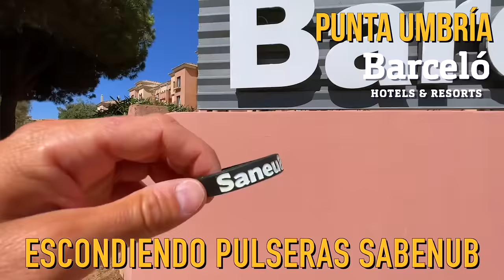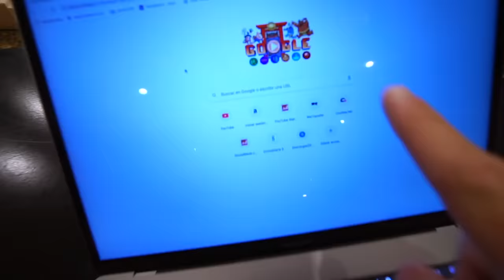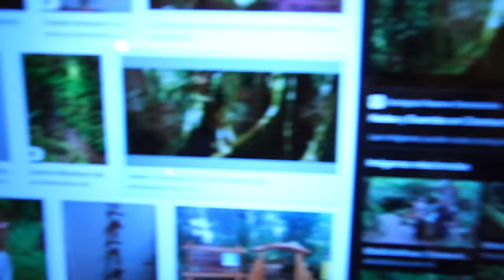HAY UN DUENDE POSEIDO EN LA CAJA MISTERIOSA Itarte Vlogs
Hay un duende Poseído dentro de la caja Itarte Vlogs
Nuestros canales top: